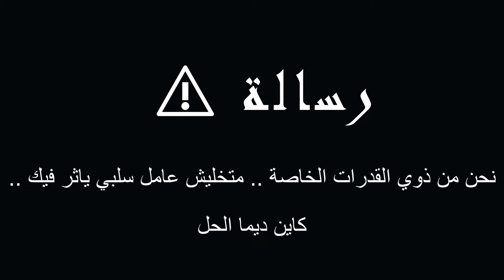فيلم قصـ ــير | " قصــــة شخص معاق " court métrage " 🔥👉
2+2=5 فيلم قصير,
6ixe9ine فيلم قصير,
فيلم قصير قسم 8,
افضل فيلم قصير مدته 8 دقائق,
فيلم قصير الغرفة رقم 8